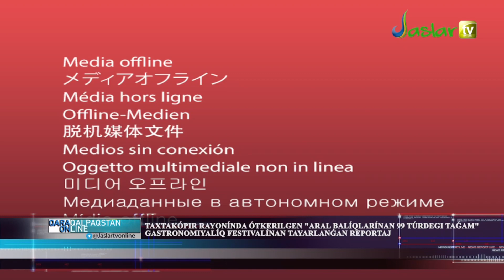Фестиваль ҳаққында репортаж "Jaslar" телеканалының "Qaraqalpaqstan online" бағдарламасында